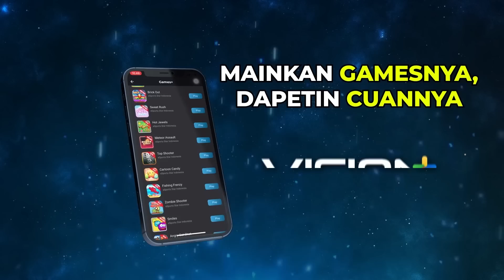Wilda NEKAT ! Ingin Tabrak Nabila - Jangan Bercerai Bunda | Eps 77 - Part 1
Wilda NEKAT !  Ingin Tabrak Nabila Bahkan Sampai Menyelakainya, Beruntung Nabila Selamat Dari Rencana Dan Niat Wilda Yang Ingin Mencelakainya